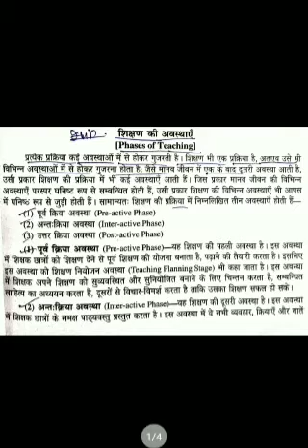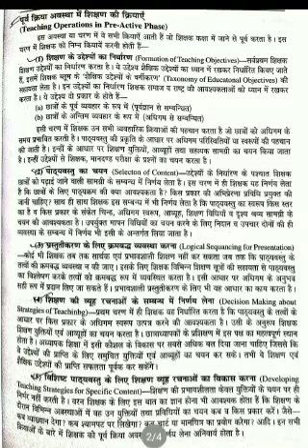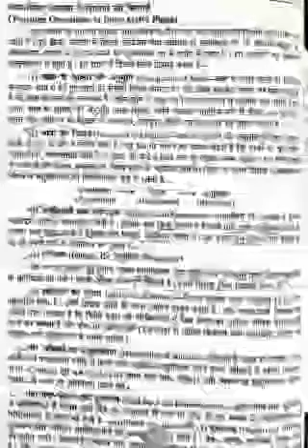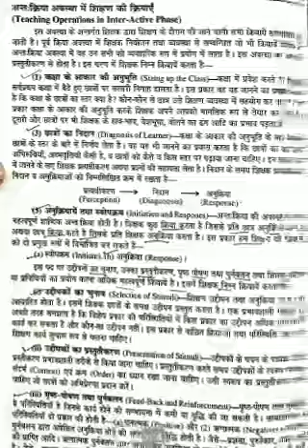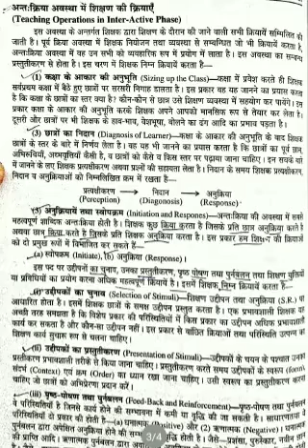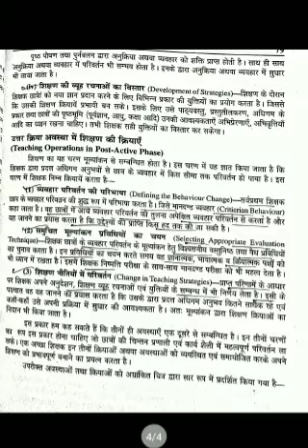Phases of teaching (शिक्षण के चरण) || learning and teaching || B.ed paper - 4